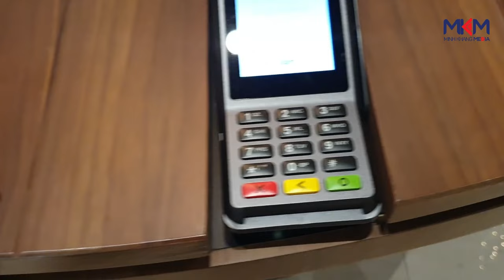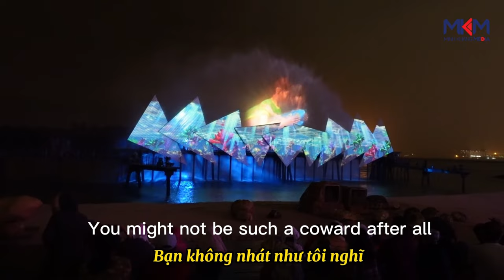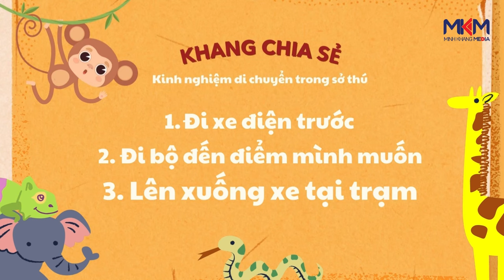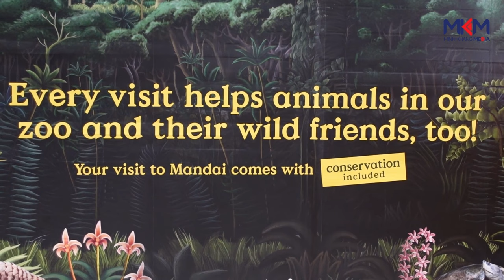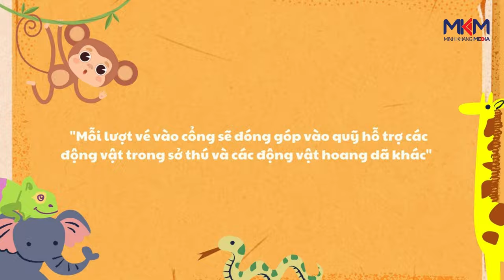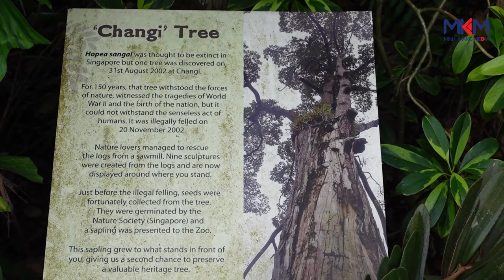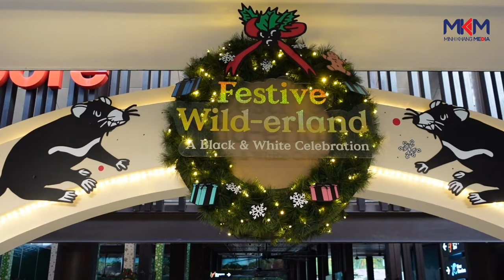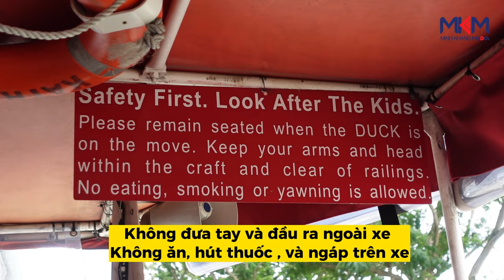✈️✈️ Vlog Khang Khám Phá #9 | ĐẢO QUỐC SINGAPORE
Nhật ký du ngoạn (Vlog) kỳ này sẽ Đảo quốc Singpaore với nhiều điểm đến thú vị! Mỗi chuyến đi đều là những trải nghiệm mới mẻ, mỗi điểm đến luôn có nhiều kiến thức mới để khá. Hãy cùng theo dõi và ủng hộ Khang khám phá nhé!